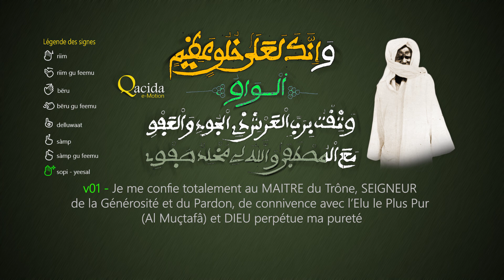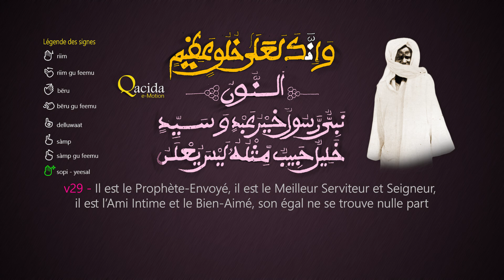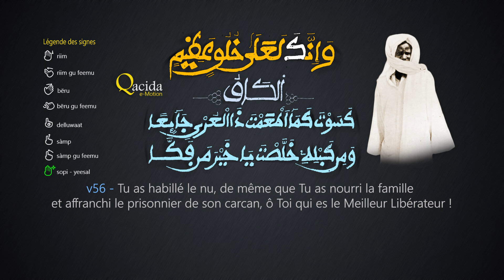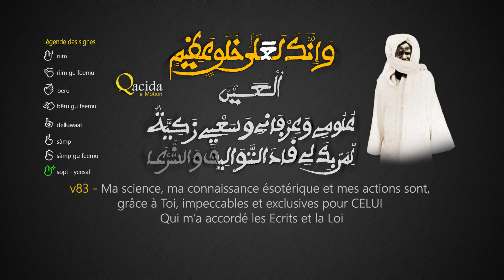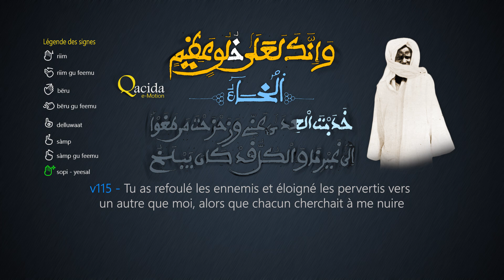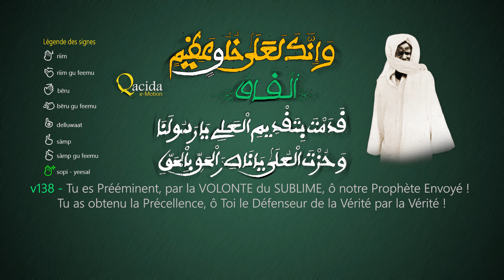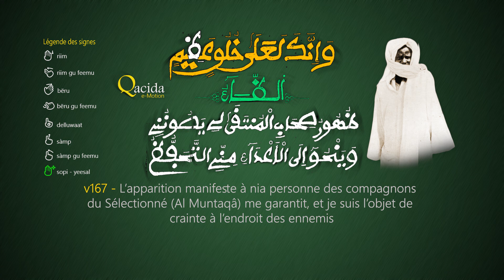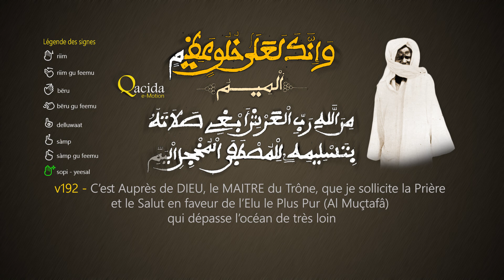Muqaddamâtu-l-Amdâh (Arabe-Français) - Kourel 1 HTDKH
Visualisation dynamique du Qacida "Muqaddamâtu-l-Amdâh" ("Les prémices des éloges, sur les mérites de Celui Qui est la Clef") écrit par Cheikh Ahmadou Bamba Khadimul-r-Rassul (عليه أكبر رضوان الله تعالى الباقي القديم)
Titre Qacida:مُفَدَّمَاتُ الْأَمْدَاحْ * فِي مَزَايَا الْمِفْتَاحْ
Auteur: Cheikh Ahmadou Bamba Khadimu-r-Rassul (عليه أكبر رضوان الله تعالى الباقي القديم)
Mélodie: Wakeur Serigne Massamba
Interprète: Kourel 1 Hizbu-t-Tarqiyyah Daru Qudûs
Évenements: Gamou 2013 + Gamou 2016 (à partir de la 00h42m52s jusqu'à la fin)
Traduction française: Serigne Sam MBAYE (RA)
Calligraphe: Mouhamad Abdul Majîd DIOP (HA)
Réalisation: Qacida e-Motion
Notes:
pour le vers 126 (00:43:52), lire "C’est Toi qui as reçu primordialement la Prophétie alors que Adam se trouvait (en latence) entre l’eau et l’argile"